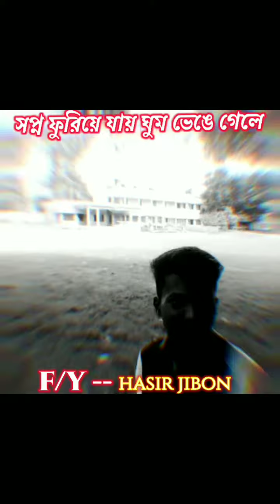bangla funny 🤣🤣 reels and sad stutas😭😭